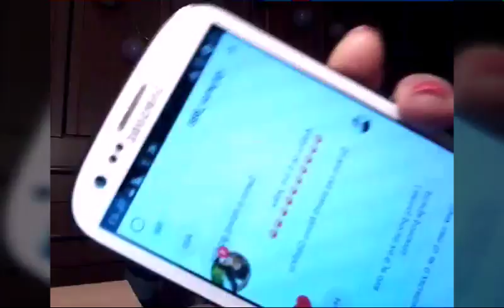Novogodisnja pitanja i odgovori😙😙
Volim vas 😘😘😘